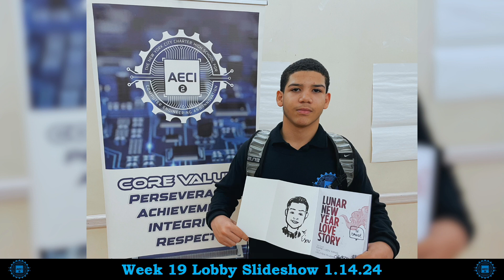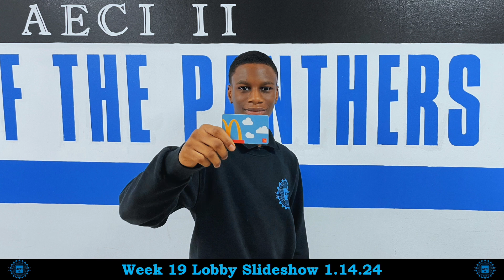Week 19 Lobby Slideshow 1 14 24